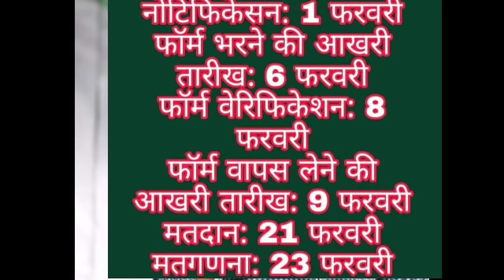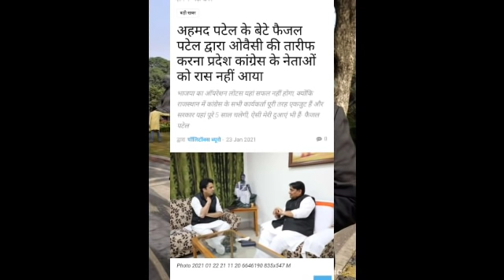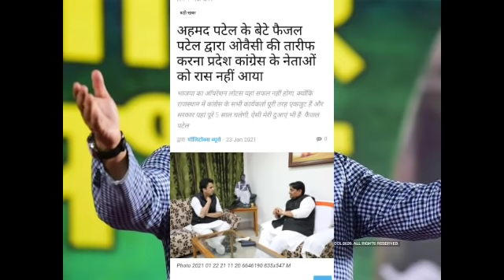ब्रेकिंग न्यूज - AIMIM के लिए बहुत बड़ी खबर || इतनी जल्दी इतनी बड़ी कामयाबी